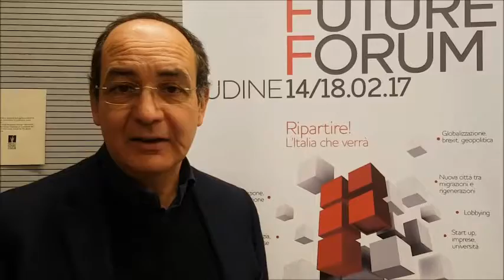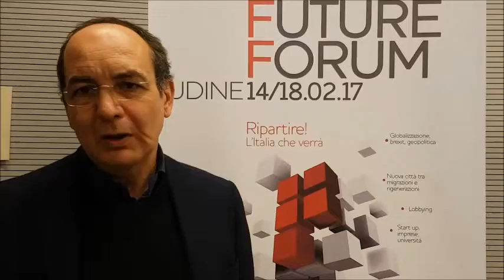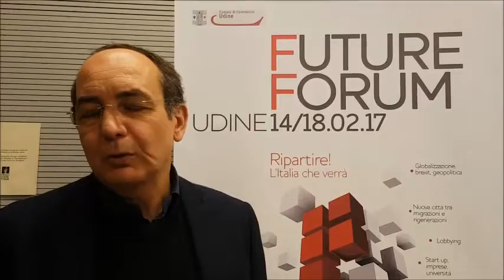Presentazione Future Forum Udine 2017 - Intervista Renato Quaglia, project manager FF